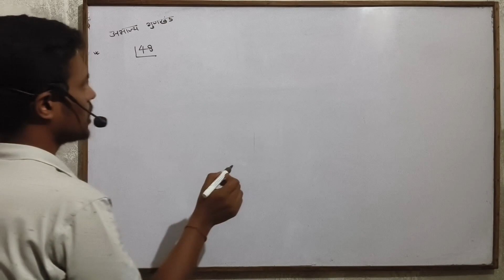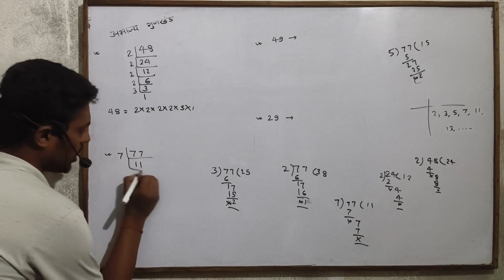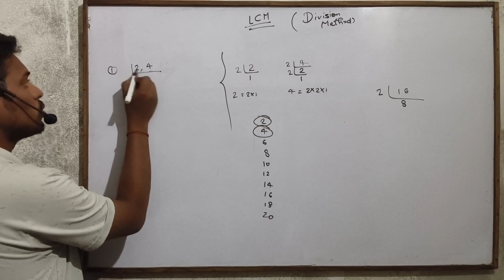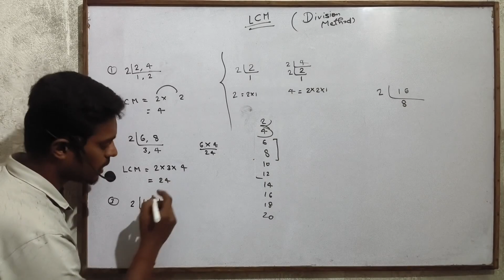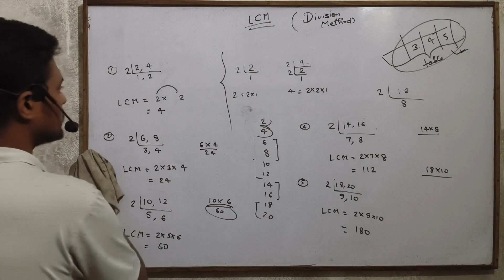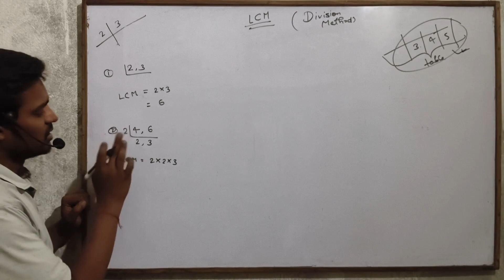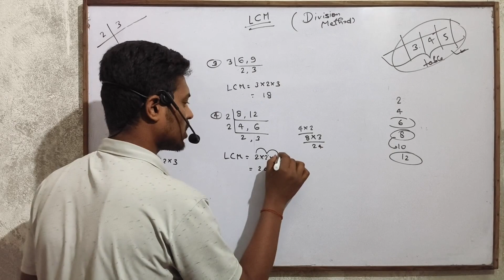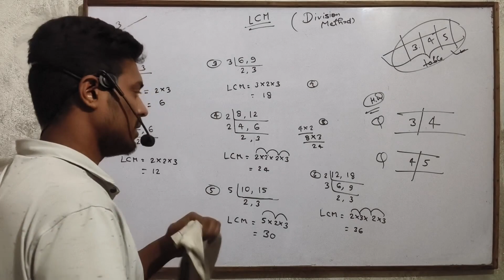L.C.M | लघुत्तम समापवर्तक | LECTURE 1 | laghutam samapvartak Kaise nikale | ल. स.